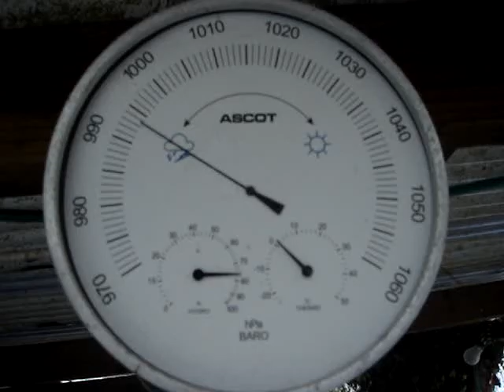german wirehair dogs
12 years old gwp DOGS PLAYING IN SNOW IN ENGLAND LANCASHIRE